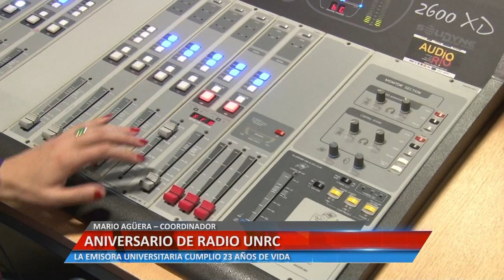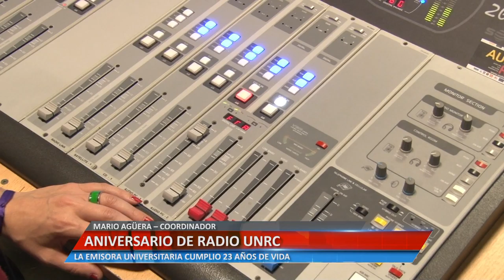Universidad Informa - Aniversario de Radio Universidad - Mario Aguera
El Coordinador de Radio Universidad 97.7, realizó una valoración en los 23 años de la emisora.

Facebook.com/uniriotv
Twitter.com/uniriotv
Instagram.com/uniriotv
Web - uniriotv.unrc.edu.ar
o envianos un email a
UniRio TV
Universidad Nacional de Río Cuarto
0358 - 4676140